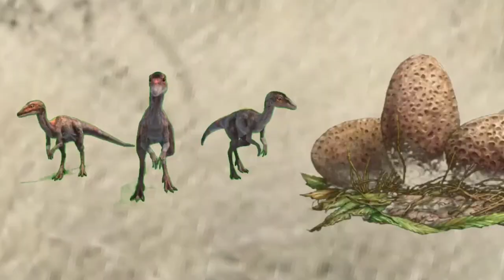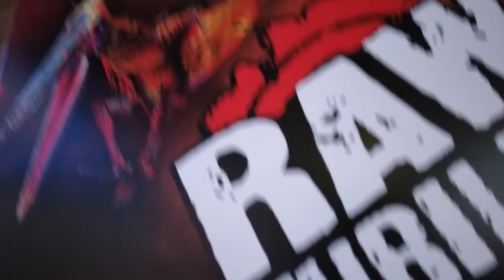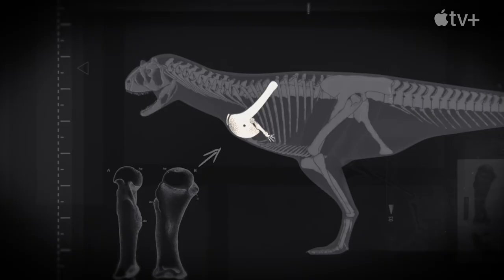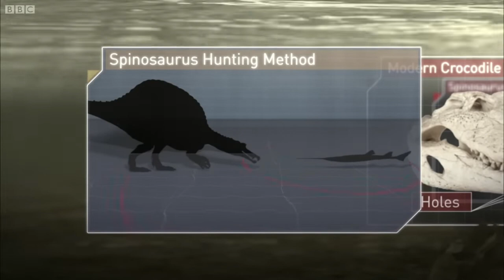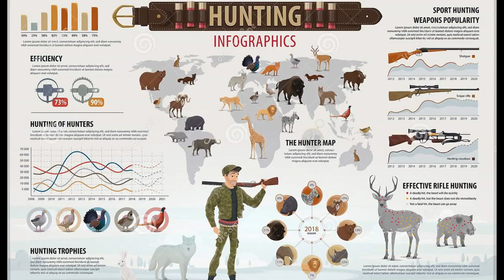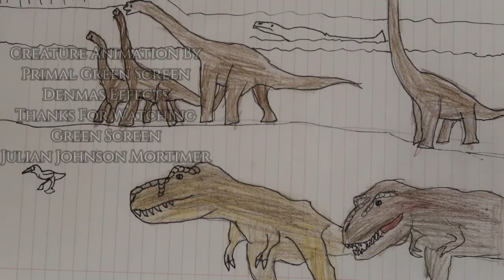The Future Is Prehistoric | S1 E3 | The African Dinosaurs | Dinosauria Studios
In this episode of The Future Is Prehistoric
It is about the dinosaurs of South Africa. It involves a dinosaur from Jurassic Park the Dilophosaurus. A female Dilophosaurus is in Namibia in Southern Africa laying some eggs after mating with a male, she sees other dinosaurs
besides from her in the dry season.
Warning: This video contains: Dinosaur Mating, Blood, Animals Hunting and
pictures of poaching animals in Africa.
If you want to support and adopt an animal from being extinct go to these links:
The Future Is Prehistoric
Season 1
Episode 3